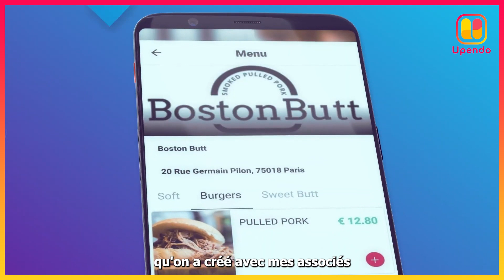Instadrink, l'application qui permet d'éviter de faire la queue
L’invité du Up & Biz de ce jeudi s’appelle Landry-hervis Tchemke. Il raconte son parcours d'entrepreneuriat et nous parle de INSTADRINK, une webapp et application mobile spécialisée dans l’événementiel et la restauration. Le concept de INSTADRINK : vous permettre de faire vos commandes de boissons et de nourritures sans faire la queue.